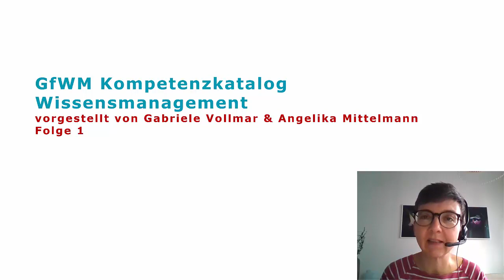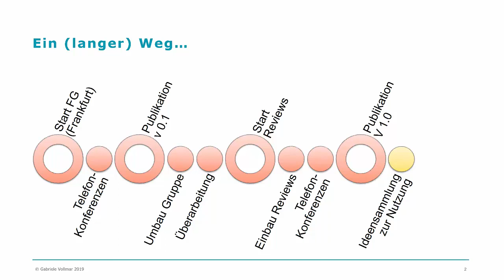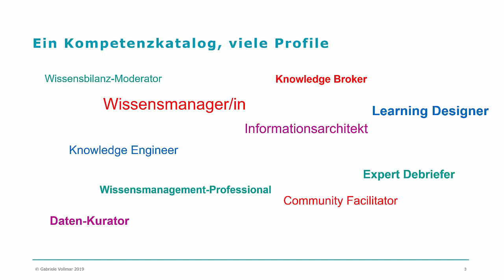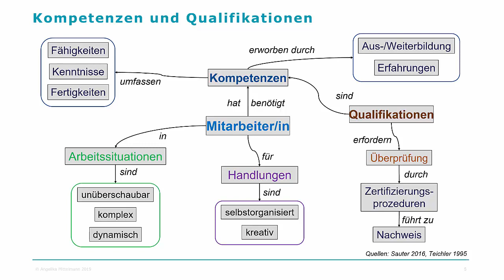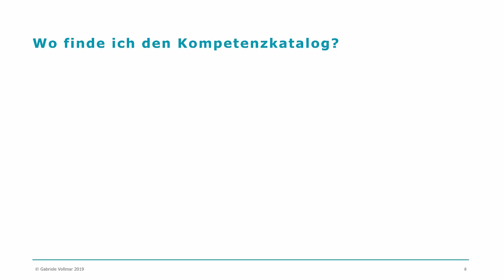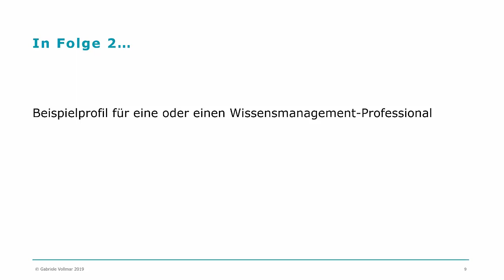Kompetenzkatalog Wissensmanagement Folge1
Vorstellung des GfWM Kompetenzkatalog Wissensmanagement von Gabriele Vollmar und Angelika Mittelmann.